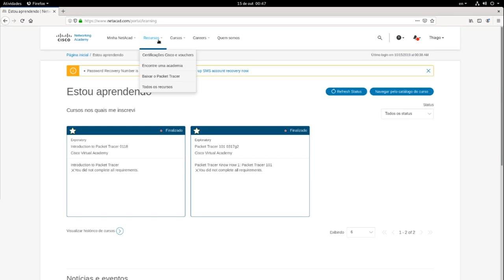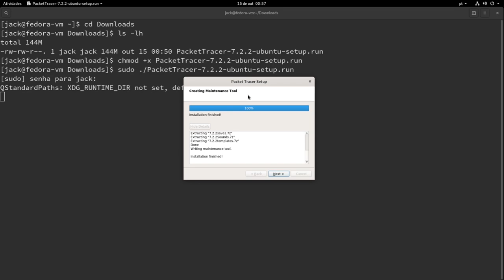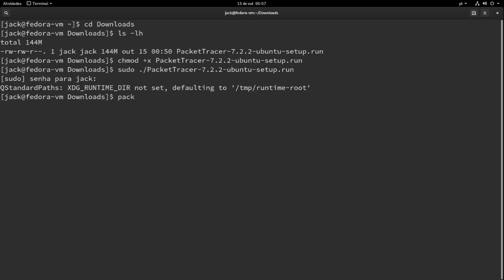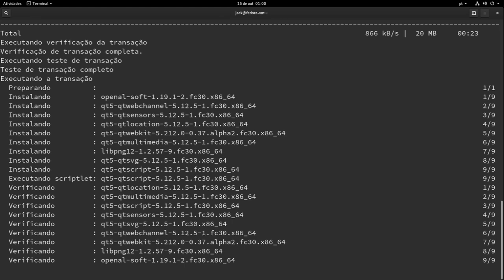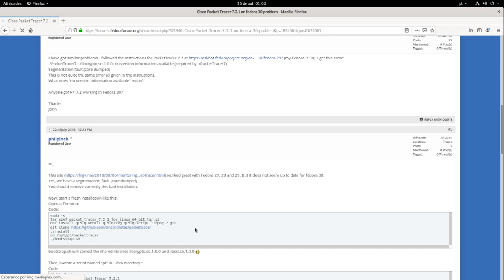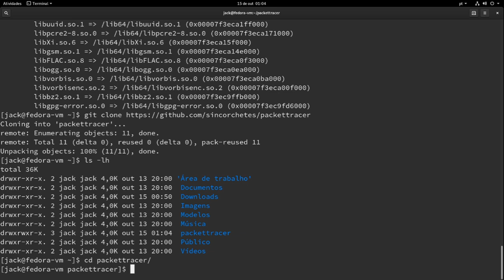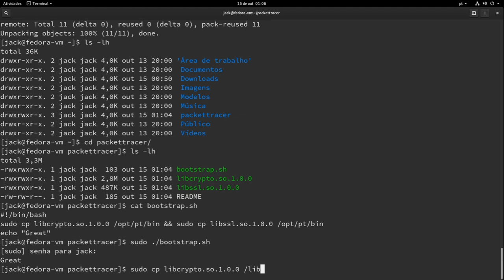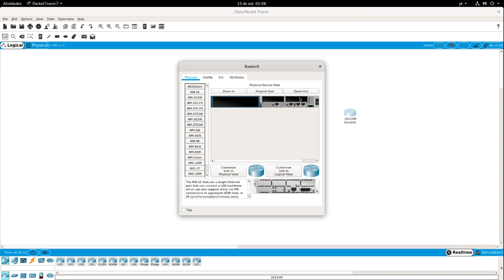[How To] Cisco Packet Tracer no Fedora 30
Como instalar o Cisco Packet Tracer 7.2.2 no Fedora 30.